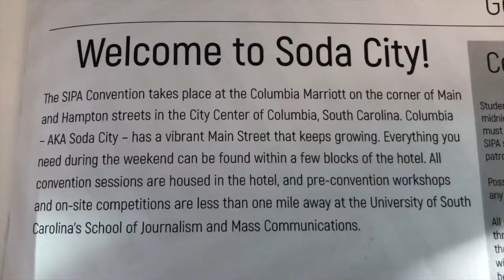OMG: SIPA 2018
ODYSSEY Media Group
Clarke Central High School
Athens, Ga

Instagram, Twitter and FaceBook: @Odysseynewsmag

Adviser: David Ragsdale
Filmed by: Lily Bruce-Ritchie, Krista Shumaker, Owen Donnelly, Kelly Fulford
Edited by: Lily Bruce-Ritchie